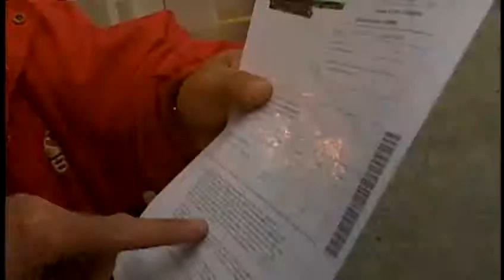Central Coast property owners to receive fire fees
If you're a property owner, you might be about to receive a bill in the mail to pay for fighting wildfires.